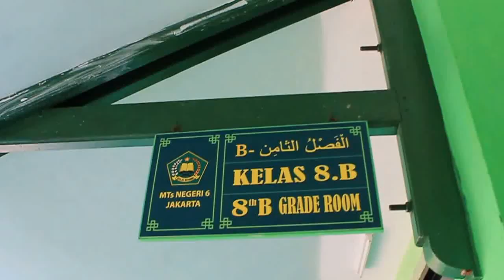Siswa MTsN 6 Jakarta 2016/2017 hari pertama 8B